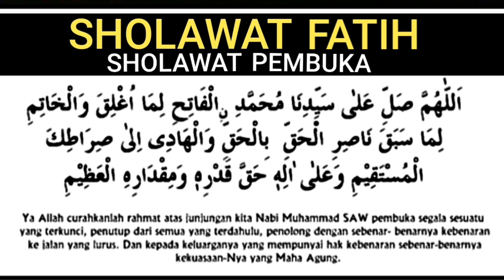SHOLAWAT FATIH ( Sholawat Pembuka ) 10 Kali . Insyaa Allah Berkah ... Aamiin....| Ust, H.M.Mahdi,M.A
Pencerahan Hati : Ust, H.M Mahdi, M.A